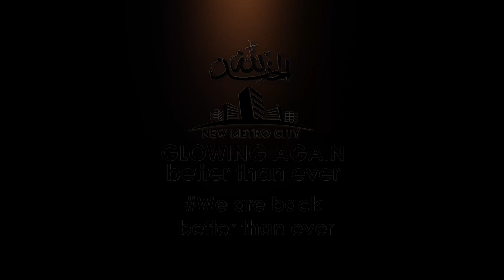𝗡𝗲𝘄 𝗠𝗲𝘁𝗿𝗼 𝗖𝗶𝘁𝘆 𝐆𝐥𝐨𝐰𝐢𝐧𝐠 𝐀𝐠𝐚𝐢𝐧 𝐁𝐞𝐭𝐭𝐞𝐫 𝐓𝐡𝐚𝐧 𝐄𝐯𝐞𝐫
𝐀𝐥𝐡𝐚𝐦𝐝𝐮𝐥𝐢𝐥𝐥𝐚𝐡

𝐖𝐞 𝐀𝐫𝐞 𝐁𝐚𝐜𝐤 𝐁𝐞𝐭𝐭𝐞𝐫 𝐓𝐡𝐚𝐧 𝐄𝐯𝐞𝐫

It’s not the end, its actually the beginning of New milestones that we will achieve! This challenging time will pass soon. We will Rise Again

Call our Toll-Free # 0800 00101, (042/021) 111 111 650 or visit our